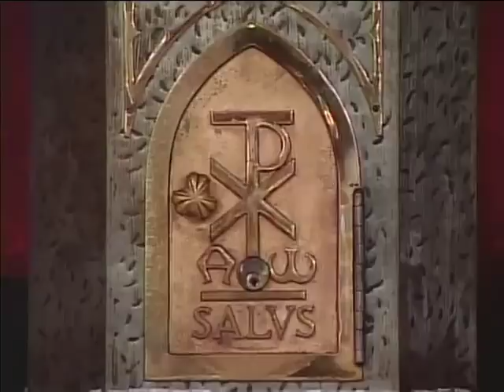Daily Mass, Holy Thursday 21 April 2011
Reflections on the Mass. Please consider a donation to support production of Daily Mass: 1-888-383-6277 National Catholic Broadcasting Council, 21 Dunlop Street, Richmond Hill, Ontario L4C 2M6, a registered Canadian charity